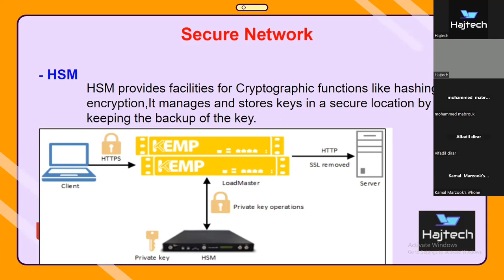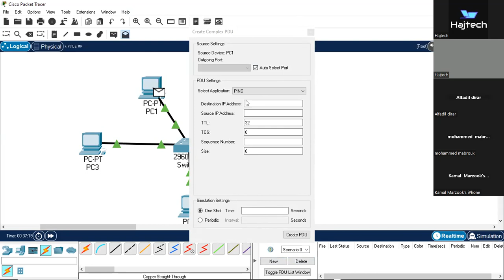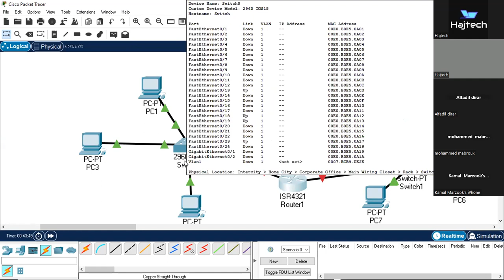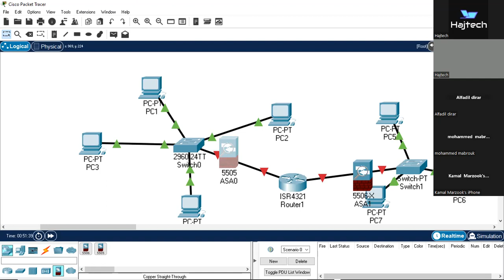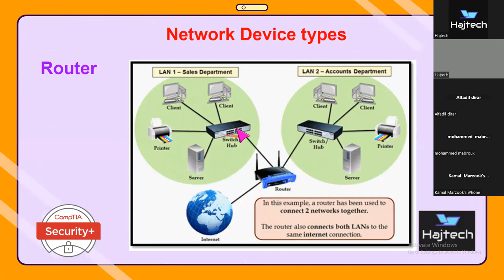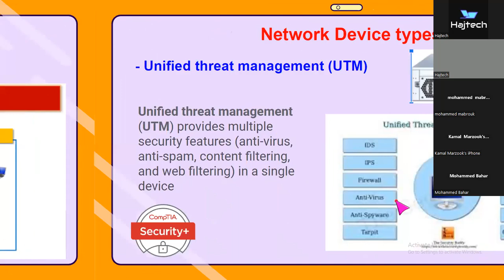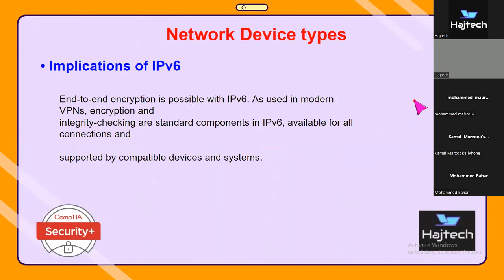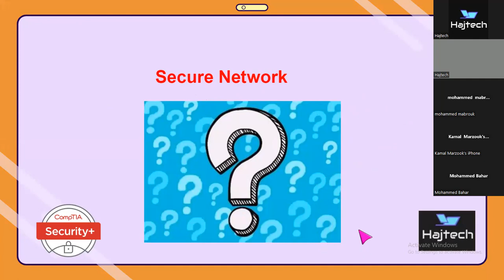CompTIA Security+ SY0-601 | عربي| Arabic - English| Ch3 L4 ▶️Network Device types S922